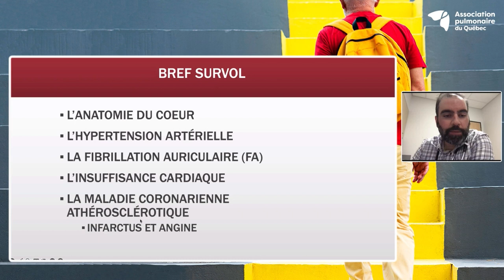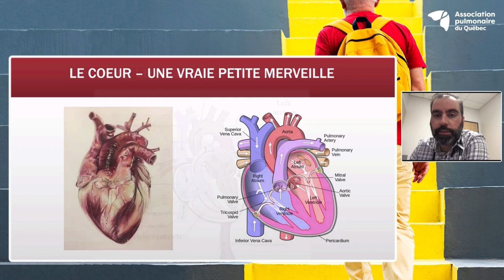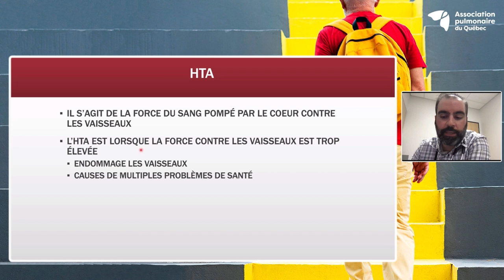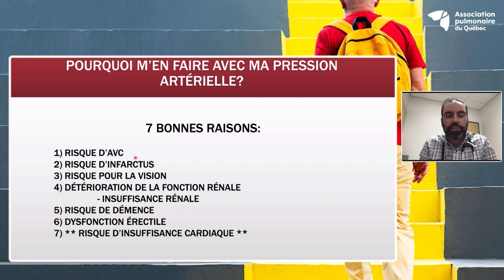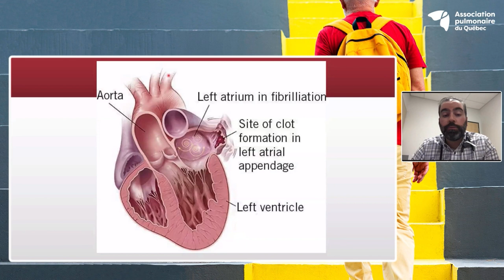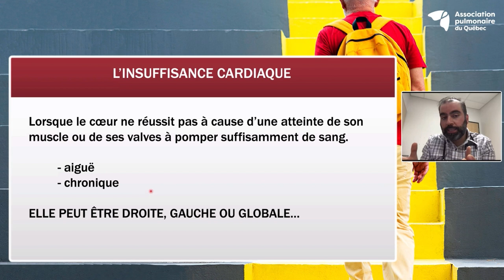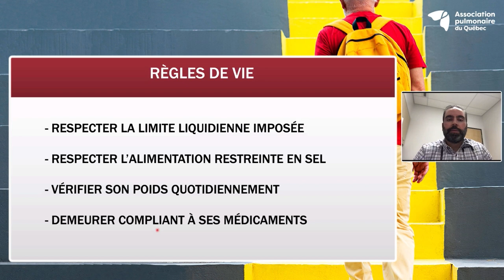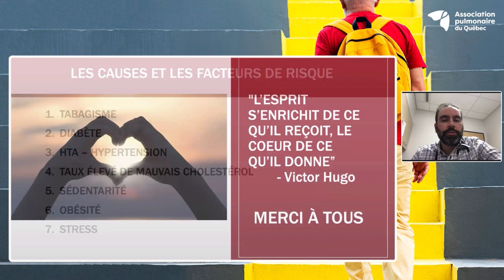La réalité des maladies cardiaques en lien avec la MPOC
Le Dr Dany El-Ghassan, cardialogue à l'hôpital Pierre-le-Gardeur, explique les problèmes associés au coeur dans le cas de maladies pulmonaires.

L'Association pulmonaire du Québec, en partenariat avec AstraZeneca et GlaxoSmithKline, a tenu la huitième édition de la Journée mondiale de la MPOC, le 23 novembre 2023. Plus d'informations sur : jmmpoc.ca